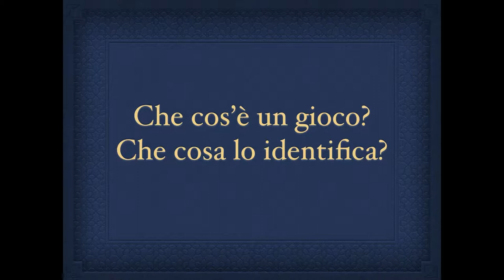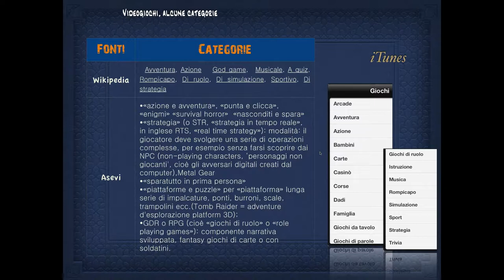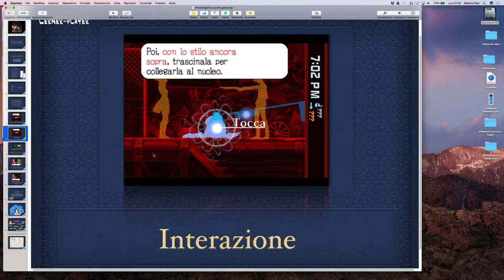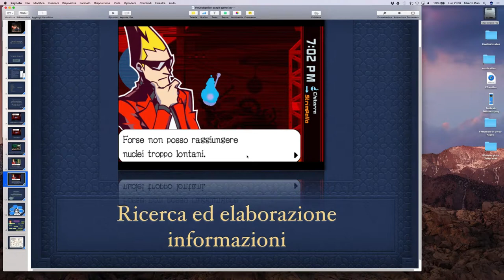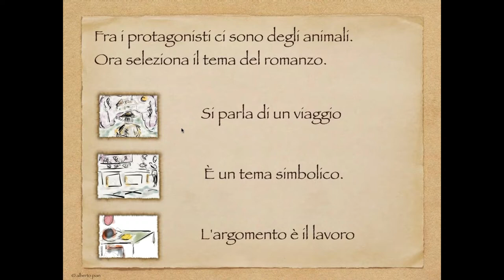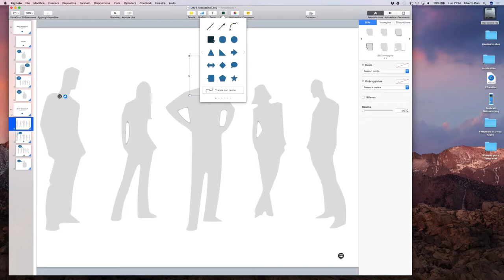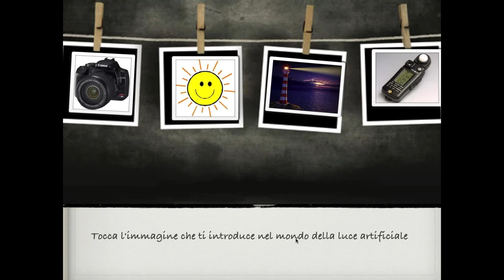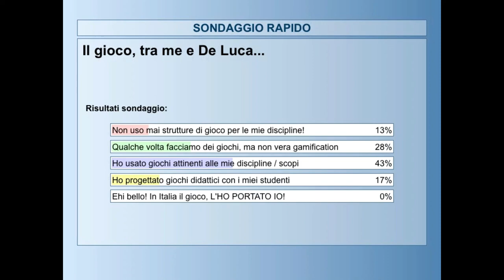WEBINAR Gamification, elementi di base e struttura di gioco in tre ancoraggi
Impieghiamo l’ambiente dei collegamenti per creare un modello di gioco ripetibile, basato su una struttura a tre step con Keynote. Inseriamo grafici parlanti.
STRUMENTI:  Keynote, PowerPoint leggi il blog, scarica il Magazine, ottieni altri contenuti.